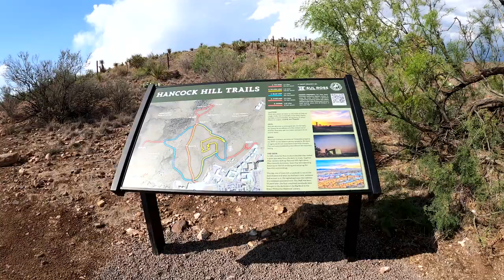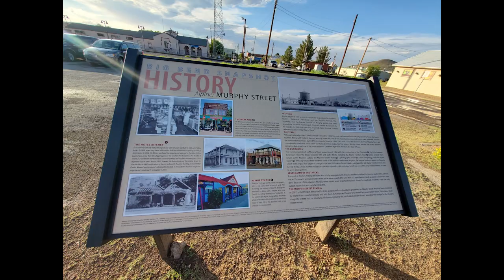Alpine, Texas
Alpine is a small town located west of Texas famous for murals, the desk at Sul Ross University and historic Holland Hotel.